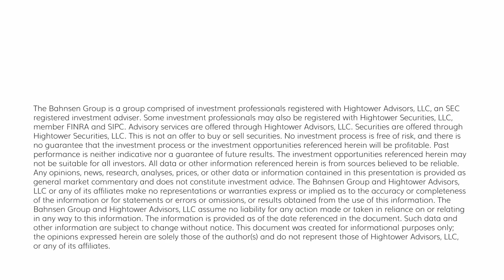Dividend Cafe - Inflation Then and Now, or: The ‘Where Were You’ Accusation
This week involves the Fed, inflation, and all the adjacent topics that so energetically fill the pages of Dividend Cafe quite often.

0:00 - Intro
2:07 - Context Behind My Position
4:08 - Political Angle
7:14 - I Hate Excessive Government Spending
9:38 - Shelter and CPI
10:59 - John's Main Question
12:02 - Boom-Bust Danger
14:49 - Conclusion